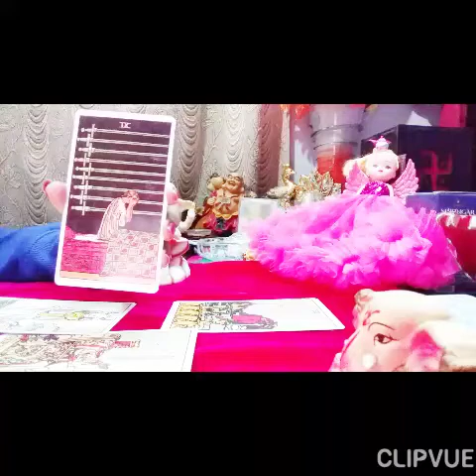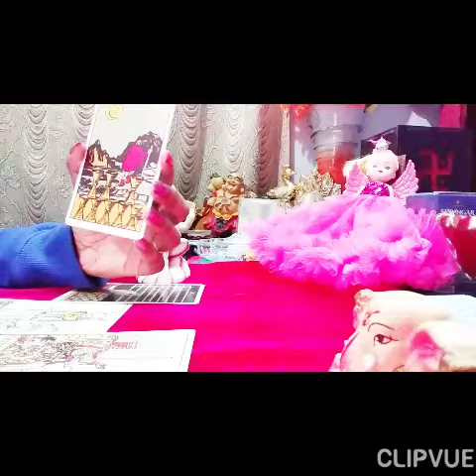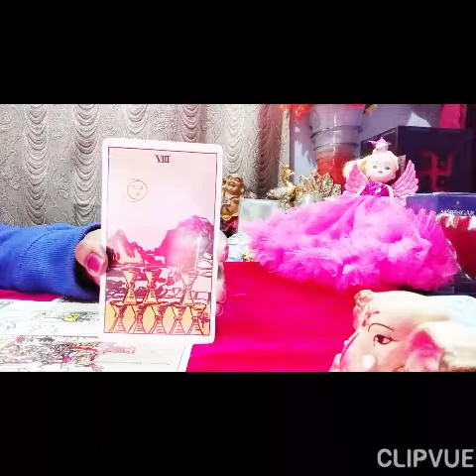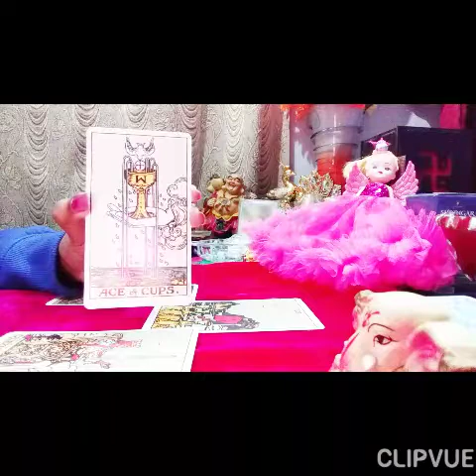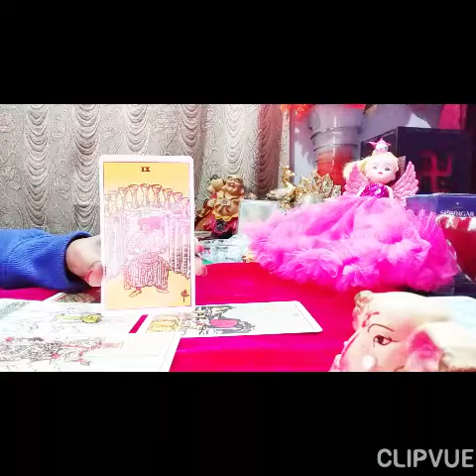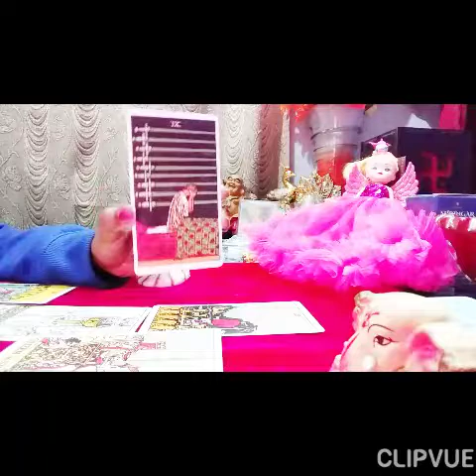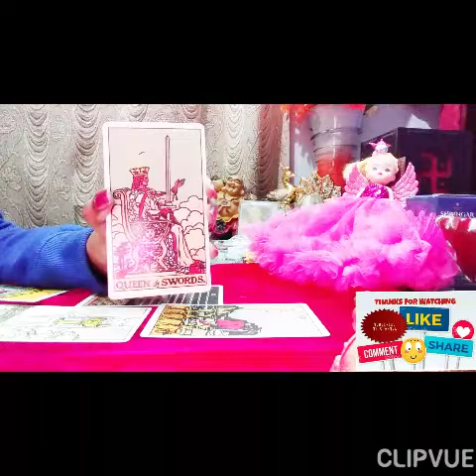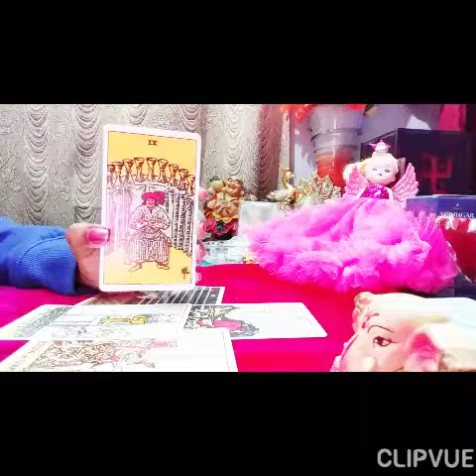Pick a Card Reading Past Present & Future Energy. Timeless, Personal Professional Life. by Deepika.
Thanks to watch. Deepika. Facebook : Deepika Meditation Power. Facebook Page: Deepika Meditation Power.Instagram: Deepika Meditation Power

you like any Paid Personal Reading regarding Personal life or Professional Legal matter or any other information\ you can mail or msg me fb page fb messenger , Instagram.